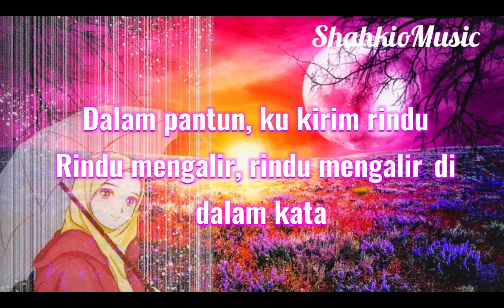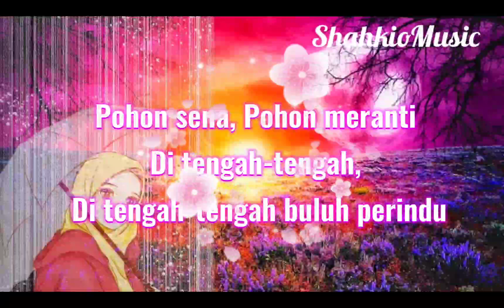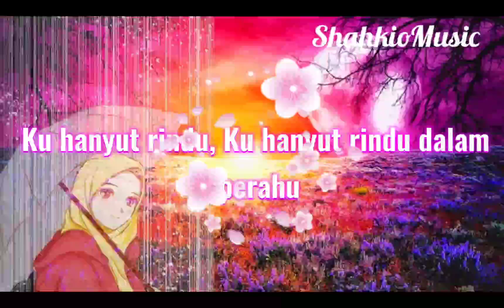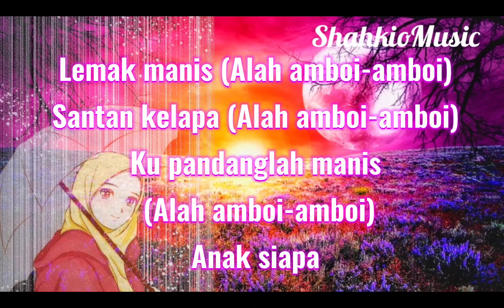Roslan Madun~Lemak Manis-Lirik